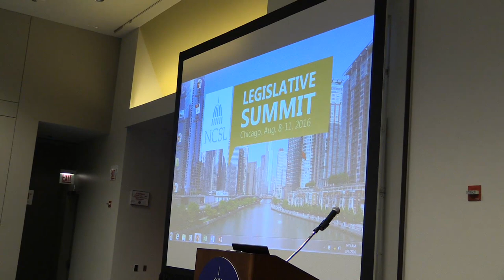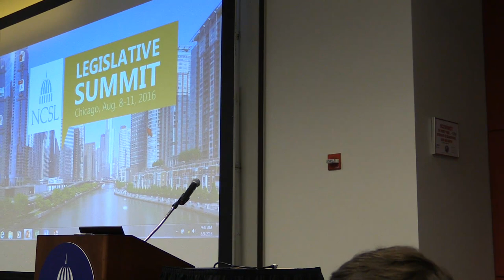If You Want To Get Elected, Find Yourself A Venture Capitalist!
TYT Politics Reporter Jordan Chariton spoke with Bradley Smith, chairman at the Center for Competitive Politics, about dark money and campaign finance reform at the NCSL Legislative Summit in Chicago.